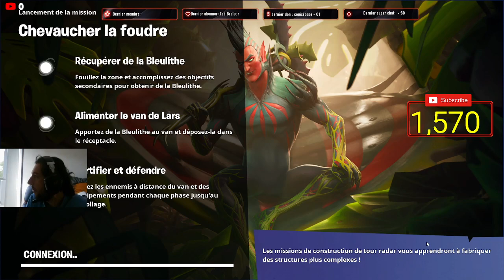fortnite sauver le monde bug spawn zombie avec sol dans toute mission et base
!roi